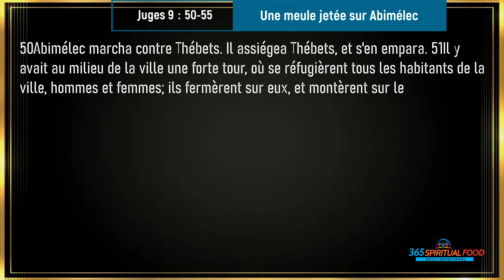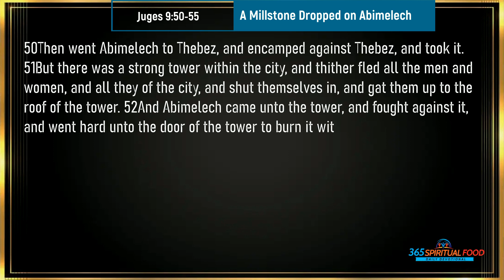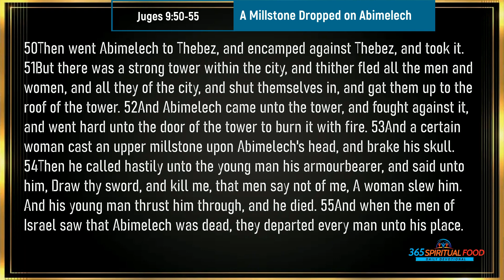Une meule jetée sur Abimélec | Verset du Jour | Mars Mardi 5/2024 | Juges 9:50-55 [Audio]